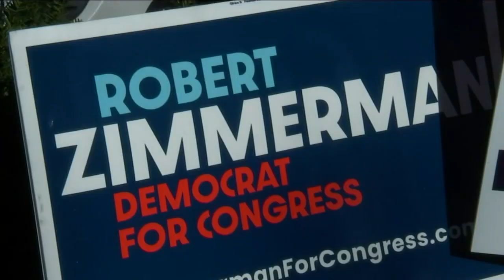Democrat Rob Zimmerman, Republican George Santos battling to replace Suozzi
Democrat Robert Zimmerman and Republican George Santos are battling to replace Representative Tom Suozzi on Long Island.